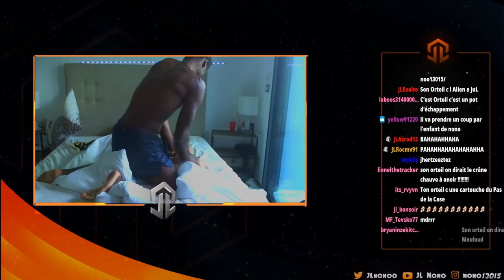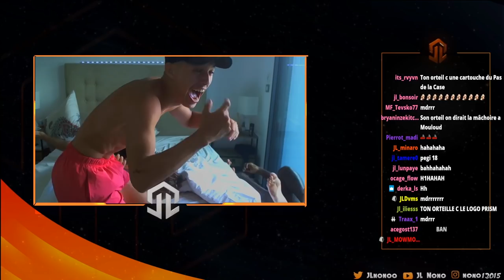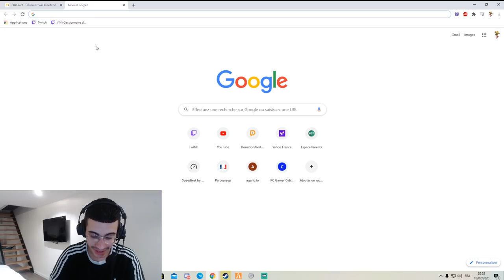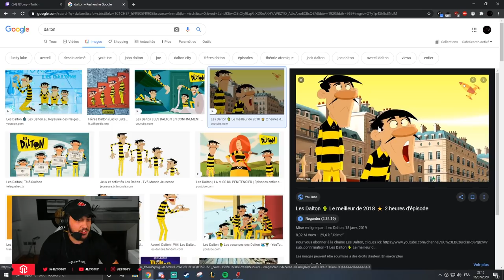NONO ET WALID SE BATTENT CONTRE WILSON, BICHOU S'ENDORT !! (best of)